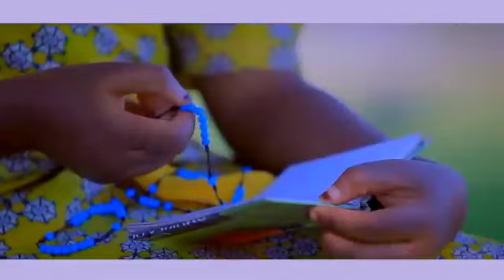OUR LADY QUEEN OF AFRICA (official Video) Fr Vincent kaboyi and Holy Cross lake view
We remember with joy that Virgin Mary came to Africa She brought us Jesus. Our sweetest mother stepping on our Land